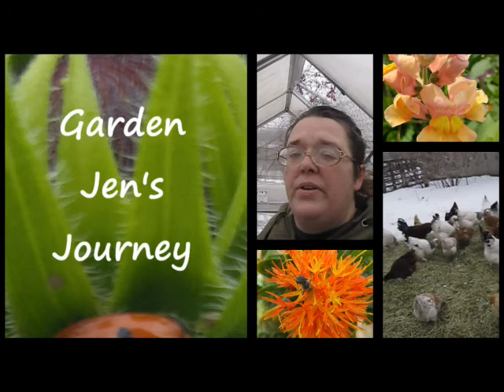Australian Snow Dogs?? - Just Enjoying a Snowy Day in the Country - VLOG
We have two "Australian" dogs.  Autumn is an Australian Cattle Dog, otherwise known as a "Blue Heeler."  Andie is an Australian Shepherd.  They are both working farm dogs.  Since we technically don't have the livestock animals they would "work" to burn off their energy and engage their minds, we exercise them daily in other ways.

Today was a beautiful day, so we took advantage of it and really romped around in the snow.  Enjoy the innocence of animals, as they play.

Other links:

Support our homestead by shopping for handmade soaps, lotions, shirts and so much more

For garden growing, I use a seed starting method method called "Winter Sowing."  I do have a playlist that includes some of these concepts.